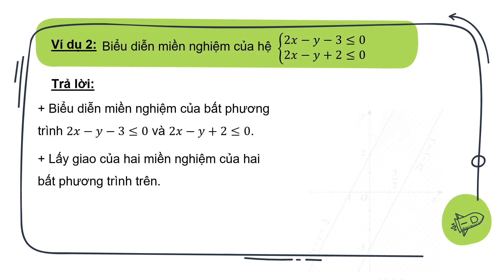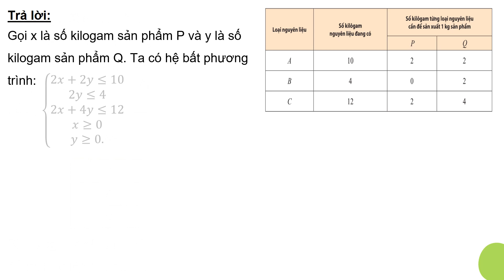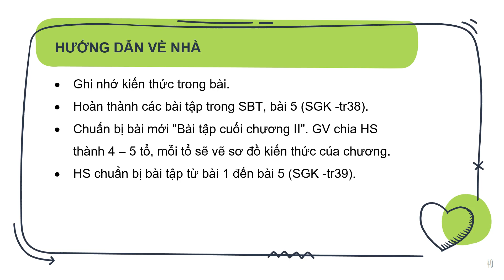Giáo án powerpoint Hệ bất phương trình bậc nhất | GA điện tử Toán 10 Chân trời sáng tạo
Phía trên là giáo án Powerpoint hay còn gọi là giáo án điện tử, giáo án trình chiếu C2 Bài 2: Hệ bất phương trình bậc nhất | Sách Toán 10 Chân trời sáng tạo. Giáo án được làm với phong cách: hiện đại, đẹp mắt để tạo sự hứng thú cho học sinh.